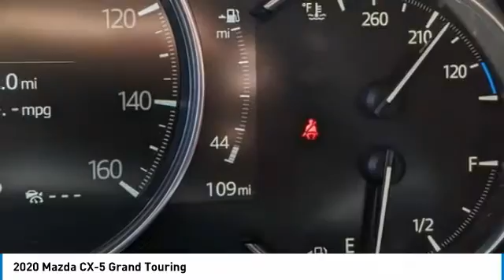2020 Mazda CX-5 Grand Touring FOR SALE in Peoria, AZ BL1302